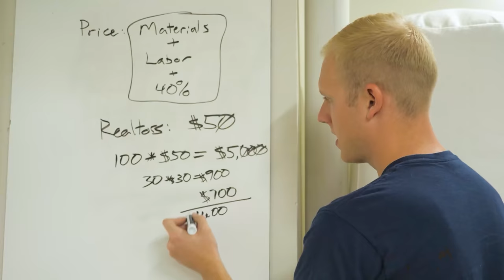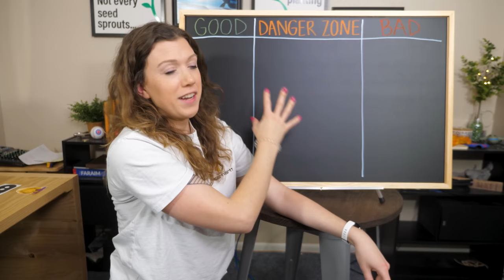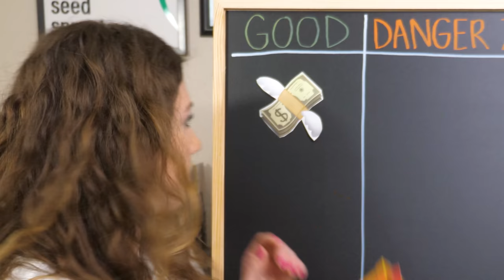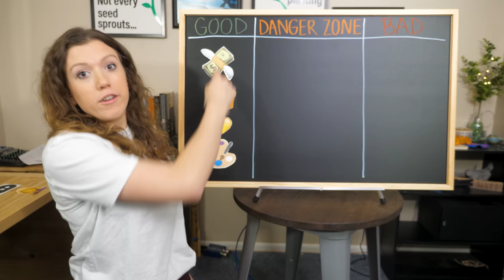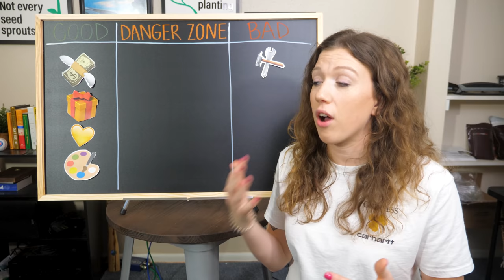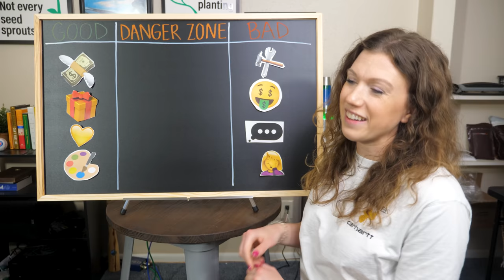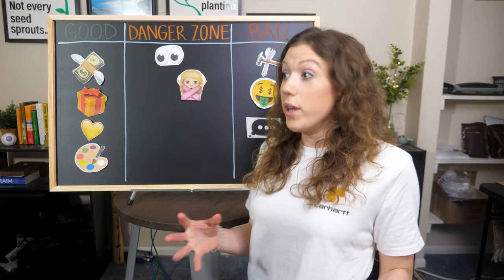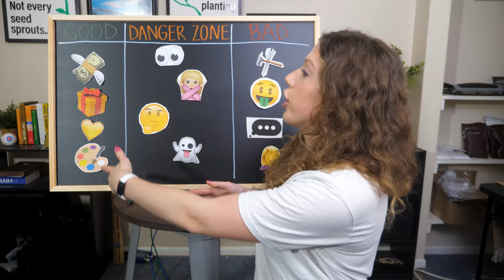how to find good customers (and avoid bad ones) | woodworking business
Track Saw:
Fuji Sprayer:
Fastcap Lefty/Righty Tape Measure:

Camera Gear:
Main Cam: